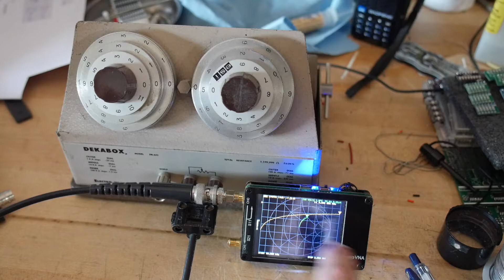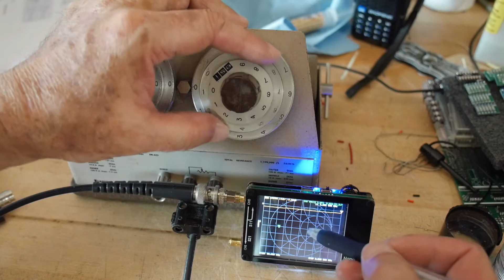365a NANOVNA resistance measurements new calibration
Episode 365a
a re-do of the resistance measurements will better calibration
see first video: